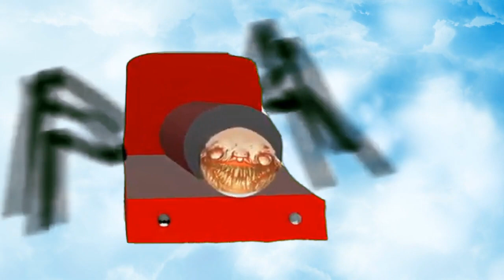green screen test (uploaded (up to date))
0:00 Minecraft
0:10 Godzilla
2:26 Five Nights at Freddy's
4:38 Project Playtime and Poppy Playtime
5:54 Choo Choo Charles
6:09 random
9:02 just ignore this
9:11 random continues